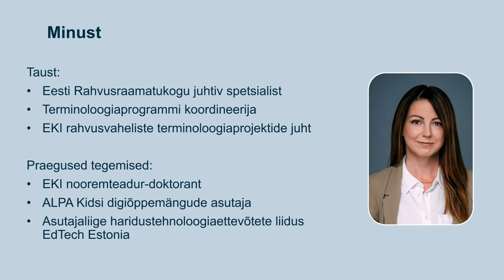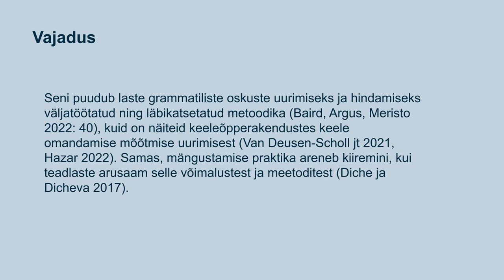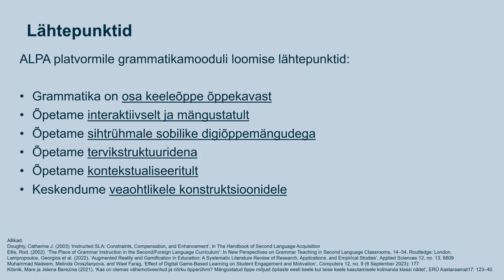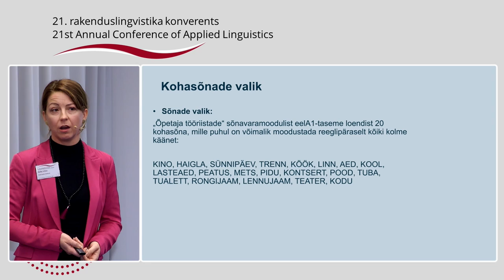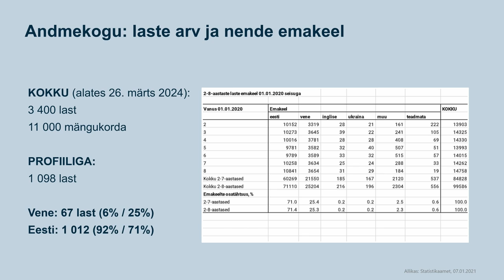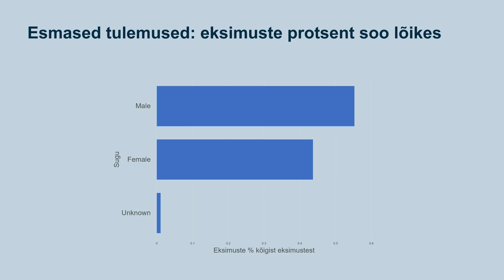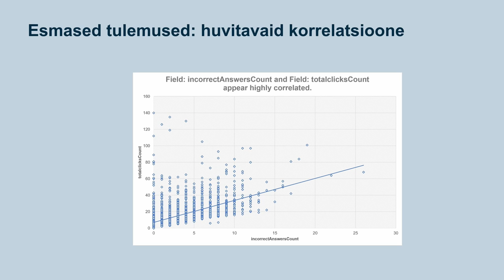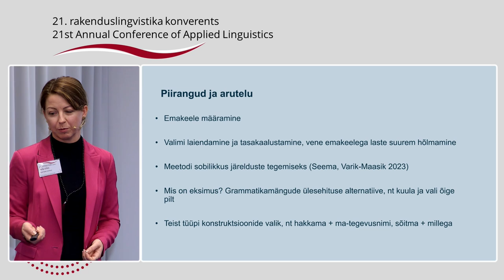Kelly Lilles - Eesti keele grammatika omandamise uurimine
Kelly Lilles
Eesti keele grammatika omandamise uurimine digiõppemängu
vahendusel tegusõna + kohasõna konstruktsiooni näitel